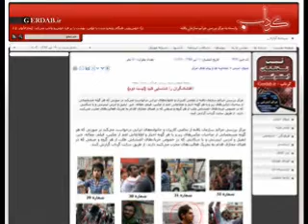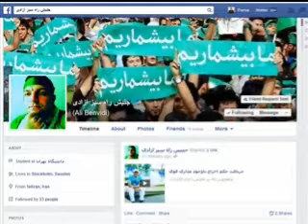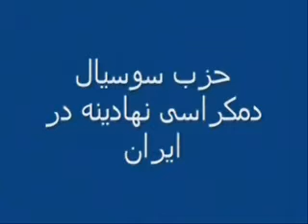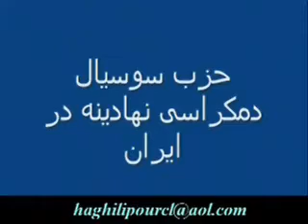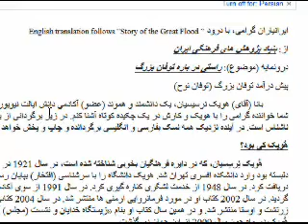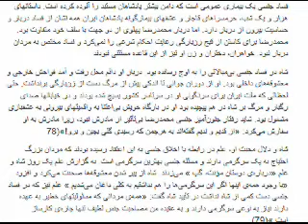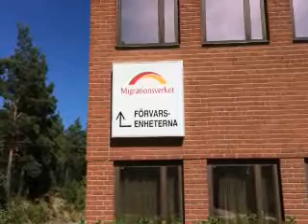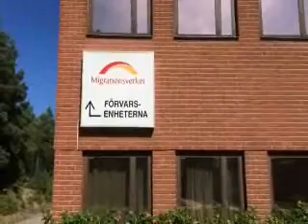Sorbi baa Mardom * 01 Aug 2014 * Persian TV * Mardom TV usa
علی بنویدی پناهجویی که در خطر اخراج قرار دارد